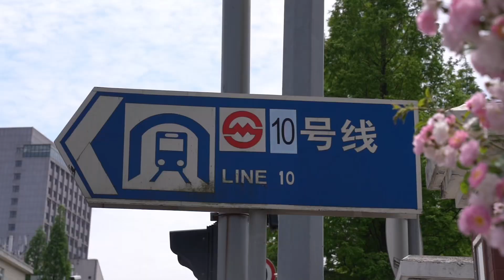Rosy Spring at Fudan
As you wander through Fudan campus, you’ll encounter a mesmerizing spectacle of blossoming flowers🌸💐, each one a painter’s stroke on a canvas of green🌿.
Spring is the season that reminds us to embrace the sensory poetry of existence, to let our senses bloom with every petal and resonate with the song of life.